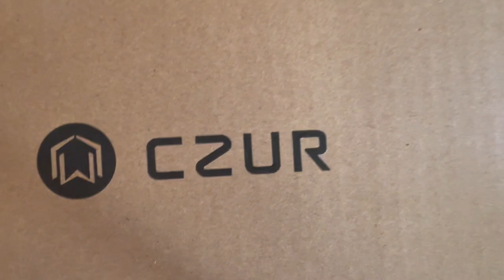UNBOXING CZUR Halo - Streaming Dual Webcam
CZUR Halo Streaming Dual Webcam Professional USB